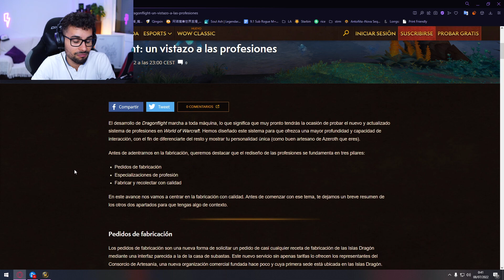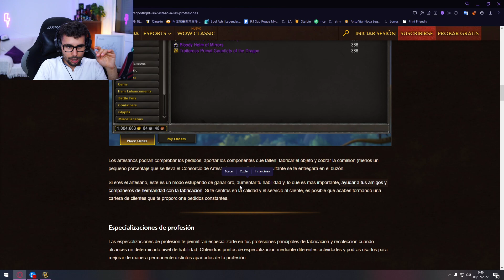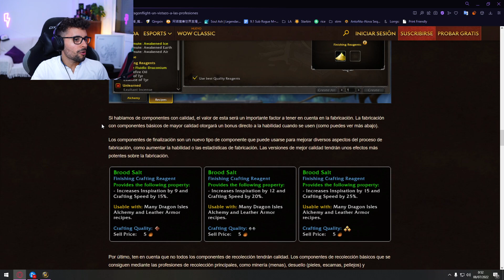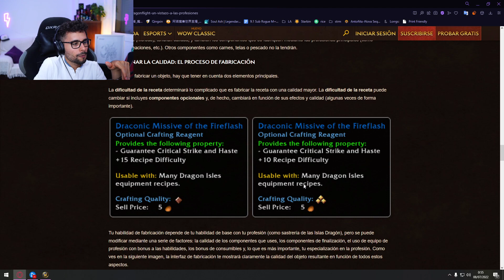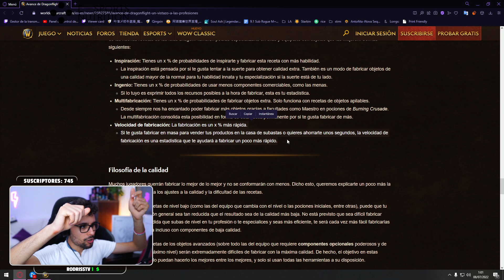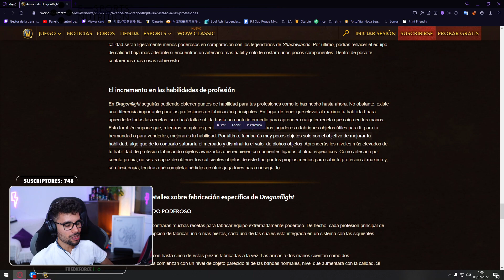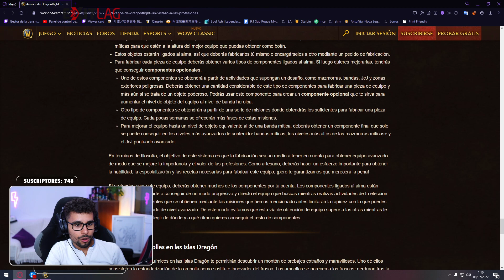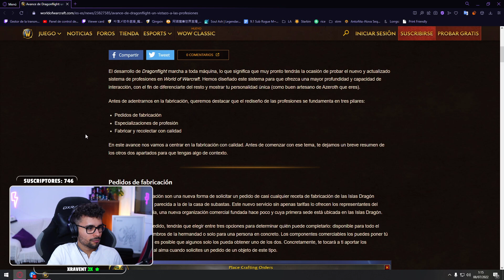¡4 ESTADÍSTICAS SOLO PARA PROFESIONES Y 5 TIERS DE FABRICACIÓN! EL REWORK MÁS GRANDE DE DRAGONFLIGHT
Tenemos el cambio INSIGNIA para la expansión DRAGONFLIGHT: las PROFESIONES. ¿Son estos cambios la SALVACIÓN del farmeo/goldmaking?